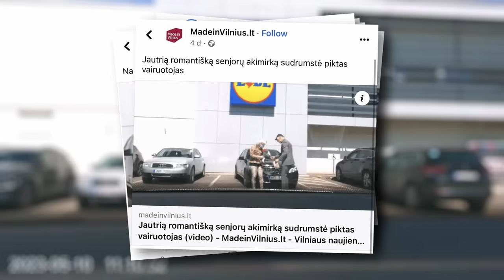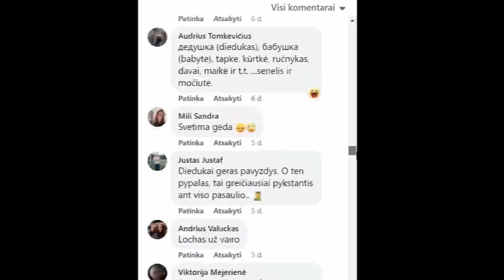KAIP APGAVOME ŽINIASKLAIDĄ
Ar pavyks dar kartą patekti į žinių portalus? Mums gal ir ne, bet nešvankiems seneliams – TAIP! Gal pradžioje ir buvo idėja kuo kokybiškiau paruošti šiuos personažus, jog 100% patektų į antraštes. Bet tada ar bus tiek įdomu žiūrėti kaip realistiški seneliai sujaudina žmonių minia. Pagalvojome, jog keičiam viską iš esmės ir mažiname šansus įtikinamai parduoti vaizdo įrašą. Ir tada pasidaro įdomu, ar ir tokie - ne aukščiausios prabos seneliukai gali apgauti žiniasklaidą? Pasirodo ga.. Ai, nieko daugiau nerašom, viskas parodyta video.

Atsiprašome tų, kas jautriai reagavo į šią sceną anksčiau kažkur pamatę, bet galime patikinti, jog senjorams viskas gerai, po nekantraus vairuotojo garsinių signalų ir saugiai grįžę namo, užkando Grill & Fun dešrelių ir desertui pasilikę ledus, smagiai praleido dieną stebėdami naujienas apie juos.

📽️ Pakėlėme video kokybę į kitą lygį ir mums stipriai padėjo tai padaryti

00:00 INTRO
00:54 IDĖJA
02:20 KAUKĖS
04:19 DRABUŽIAI
05:19 PLANAVIMAS
06:44 SENUKAI
08:56 SLAPTAS VIDEO
10:43 REZULTATAI
11:55 OUTRO